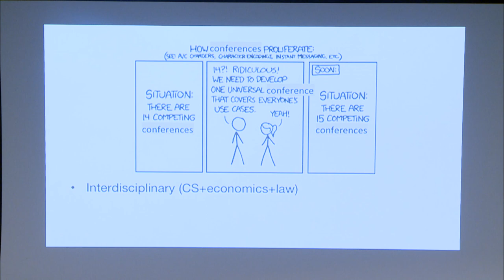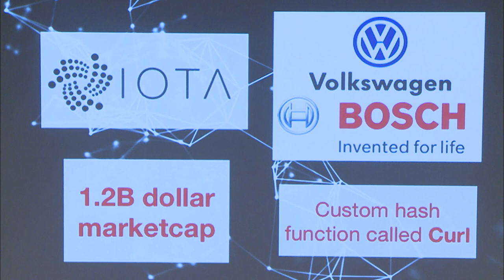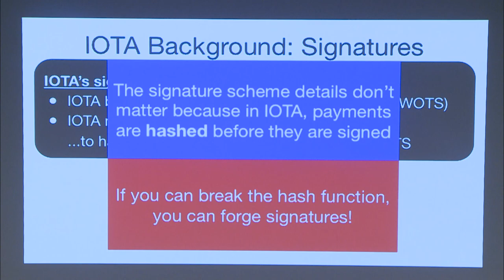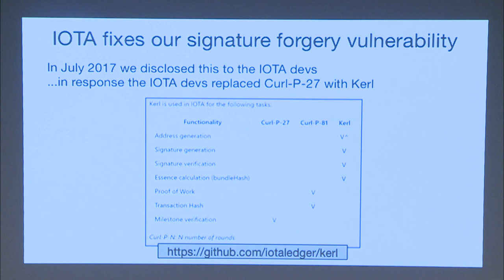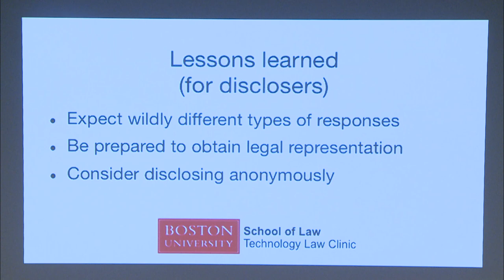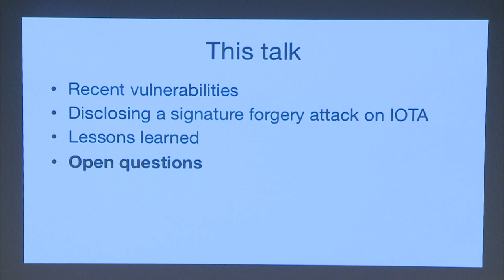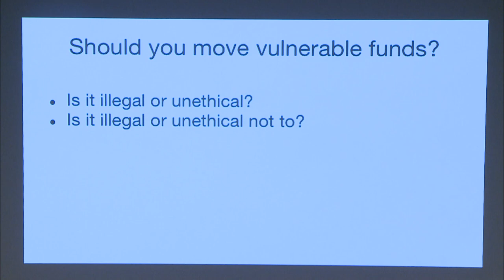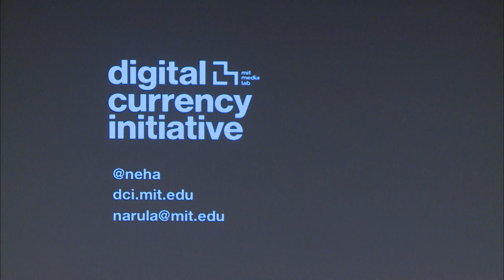MIT Bitcoin Expo 2019 - Preventing Catastrophic Cryptocurrency Attacks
Neha Narula (Director, MIT DCI)  closing out the 2019 MIT Bitcoin Expo weekend with a call to action on implementing proper blockchain security given the inherent connection between blockchain and financial assets